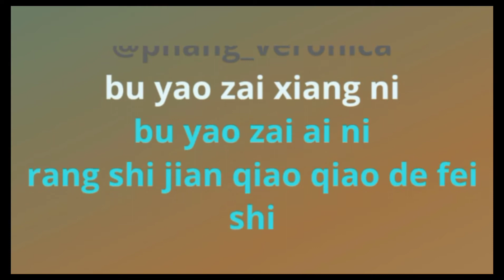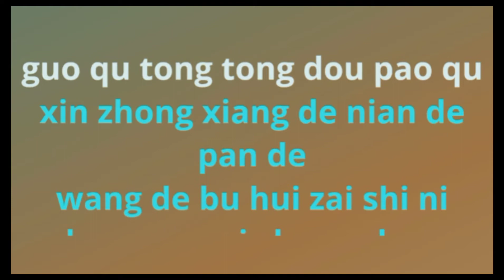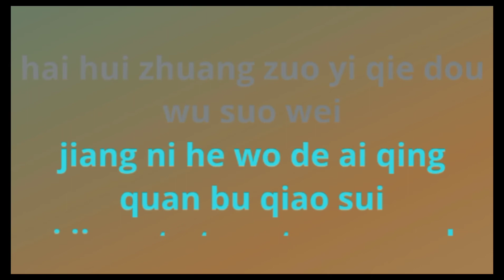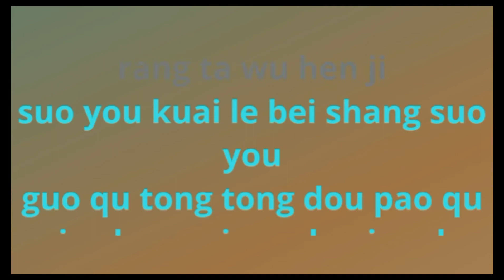lang ren qing ge female karaoke